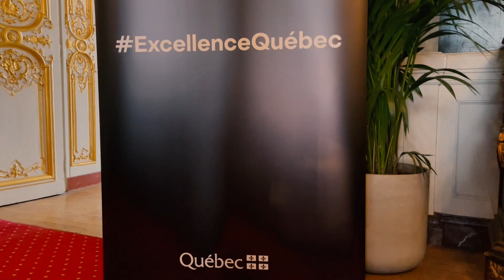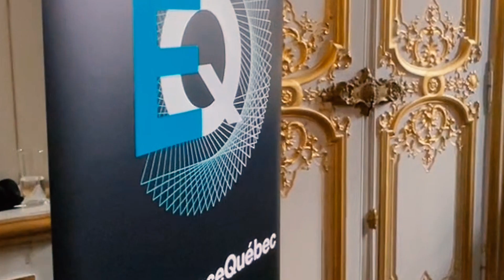Première édition des Rencontres Excellence Québec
La première édition des 𝐑𝐞𝐧𝐜𝐨𝐧𝐭𝐫𝐞𝐬 𝐄𝐱𝐜𝐞𝐥𝐥𝐞𝐧𝐜𝐞 𝐐𝐮𝐞́𝐛𝐞𝐜 s’est déroulée à Paris le 28 mars 2023. Elle présentait la force d’innovation de 11 entreprises québécoises auprès de décideurs publics et privés français œuvrant au développement de leur territoire :
👉 Boralex
👉 Brainbox AI
👉 Englobe
👉 Eocycle
👉 Evlo
👉 Optel
👉 Polycor
👉 Premier Tech
👉 Stace
👉 WaterShed Monitoring
👉 WSP

Cette initiative proposée et mise en place par l’équipe économique de la Délégation générale du Québec à Paris, en collaboration avec le Cercle des Dirigeants d’Entreprises Franco-Québécois (CDEFQ), vise à renforcer les investissements croisés et les partenariats publics-privés dans des domaines favorisant une croissance décarbonée et durable. Elle s’inscrit dans le cadre de l’Année de l’Innovation franco-québécoise (AIFQ).

L’événement a rassemblé 75 participants venus de plusieurs régions françaises. Ils ont pu découvrir l’expertise et les solutions proposées par des entreprises québécoises, pour la plupart implantées en France, qui contribuent au développement économique de ses régions.

🎶 𝐵𝑟𝑜𝑘𝑒𝑛 par Patrick Patrikios